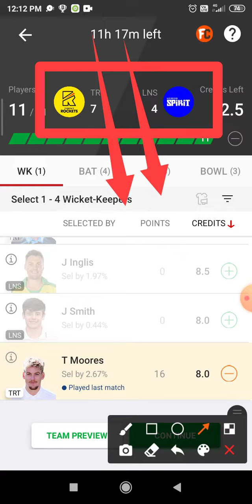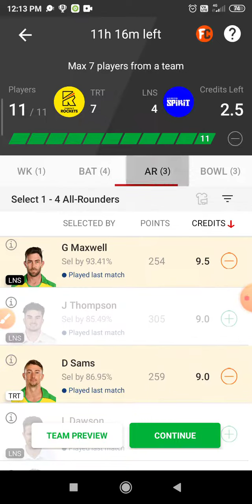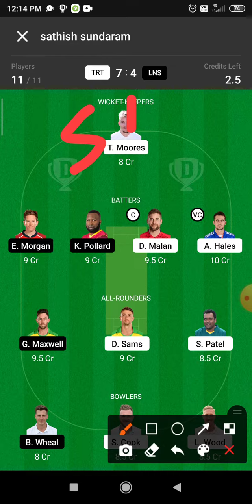TRT vs LNS Dream 11 Prediction | TRT vs LNS Dream 11 TRT vs LNS Dream11 Prediction Today Match